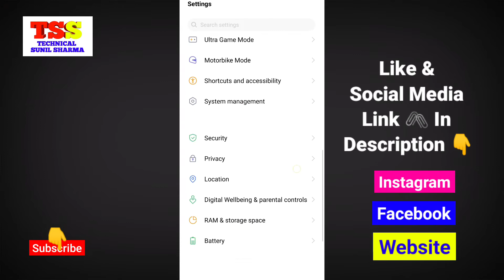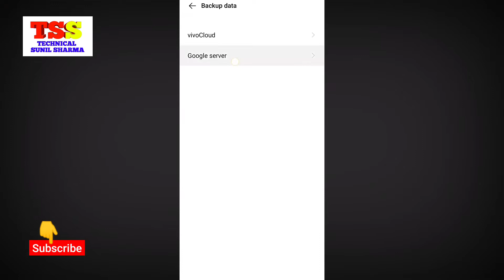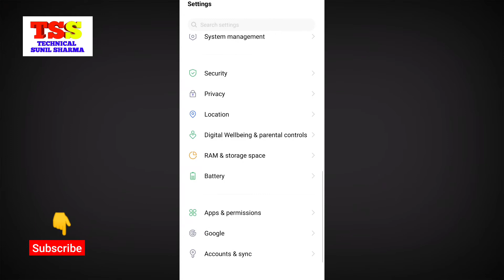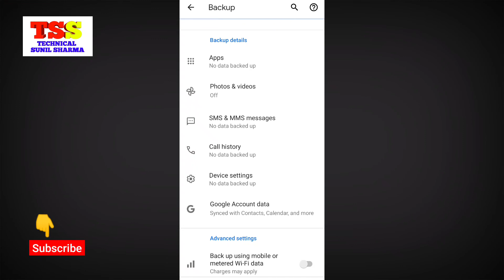How to Recover Deleted Data After Phone Reset & Formet | How to Creat Phone Data Backup 2022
➡Equipments & Services I use:
Camera -
Camera - USB Mic
Lens: Canon 50mm
Mic: Boya M1
Laptop: Acer Predator Helios 300:
Macbook Pro
Light: Sonia Trilite

 ➡Created By:
Sunil Sharma: